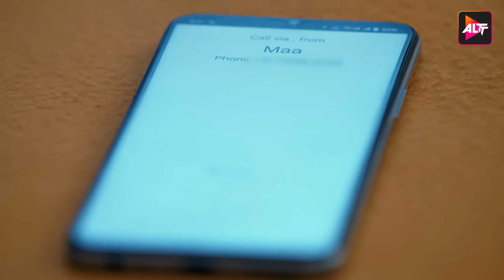Yeh dil Mannge More येदिलमांगेमोर - Akshay Mhatre and Twinkle Patel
Fate brings together an army officer and a doctor who have a stark difference in their ideologies and opinions about life.